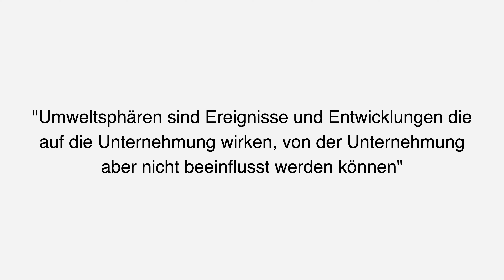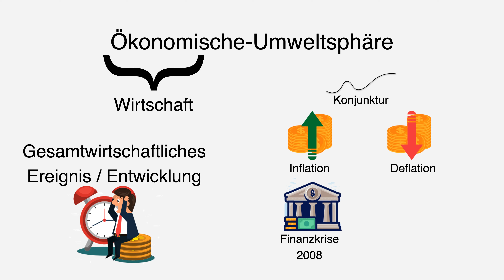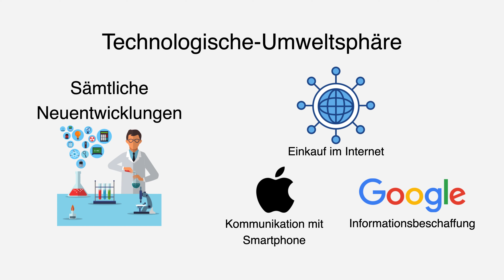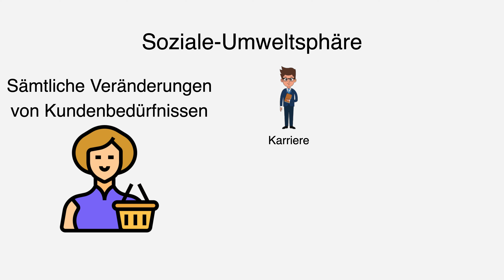Umweltsphären einer Unternehmung | einfach erklärt mit Beispielen St. Galler Management Modell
Timeline:
00:08 Übersicht zu den Umweltsphären
00:35 Was sind Umweltsphären
01:01 Ökonomische Umweltsphäre / Umweltsphäre Wirtschaft
01:36 Ökologische Umweltsphäre / Umweltsphäre Natur
02:08 Technologische Umweltsphäre
02:59 Soziale Umweltsphäre / Umweltsphäre Gesellschaft